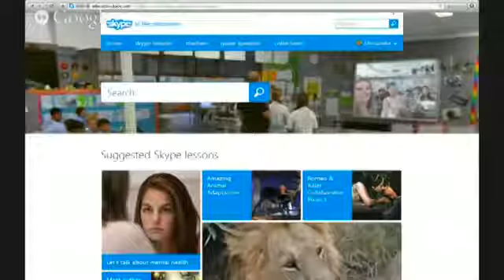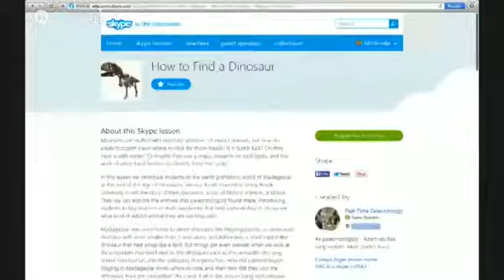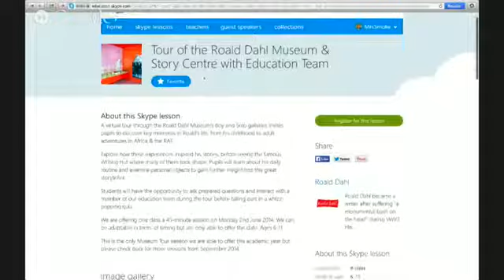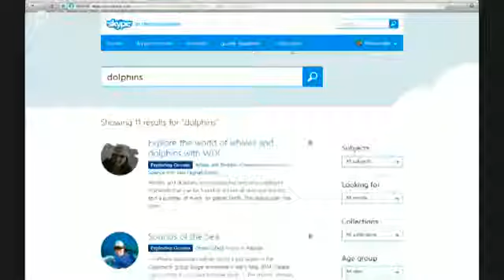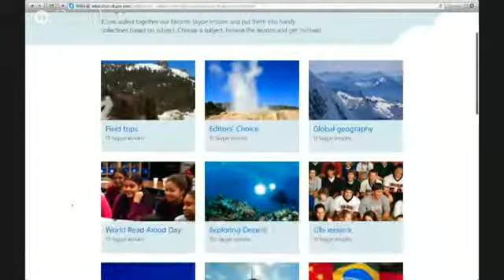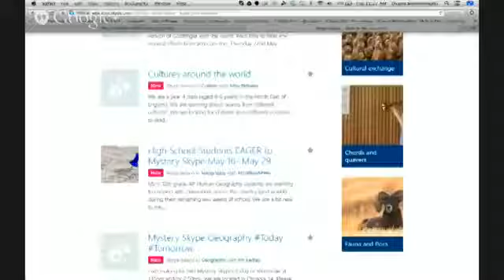Episode 15 - EdTech Chat 'n Chew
In this episode we discuss global collaboration and ways to connect classrooms to each other, experts, and virtual field trips in order to enhance learning.